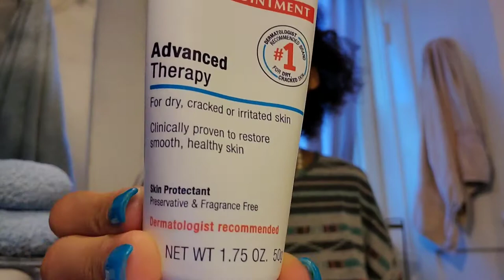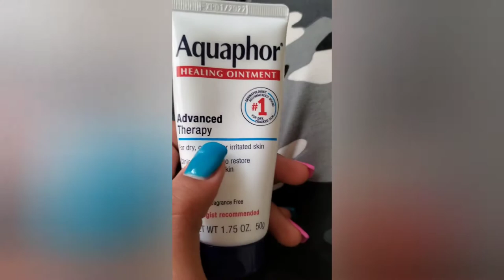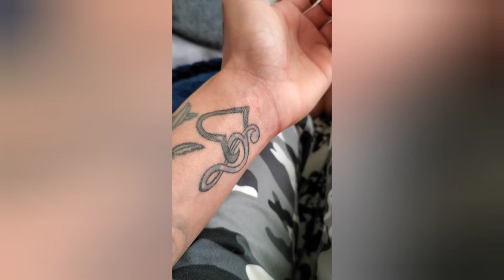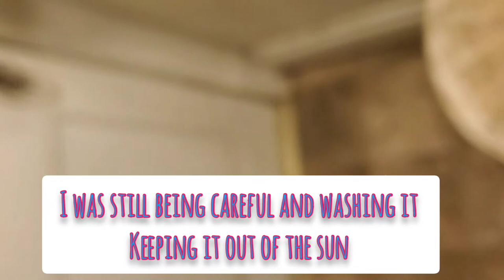New tattoo tips